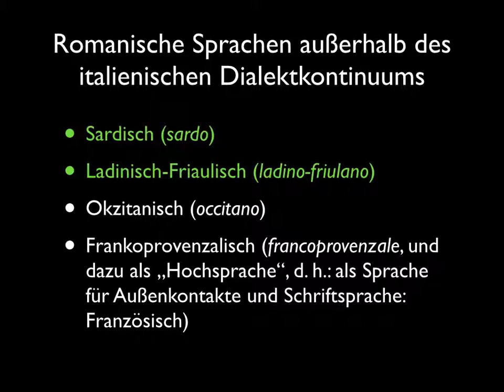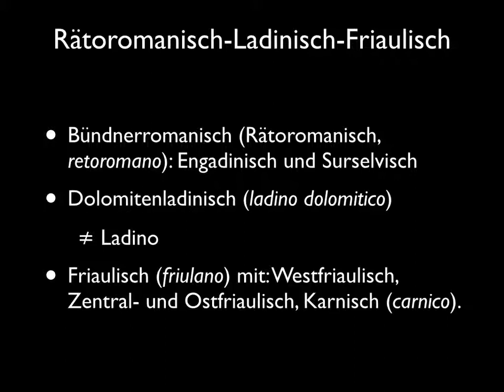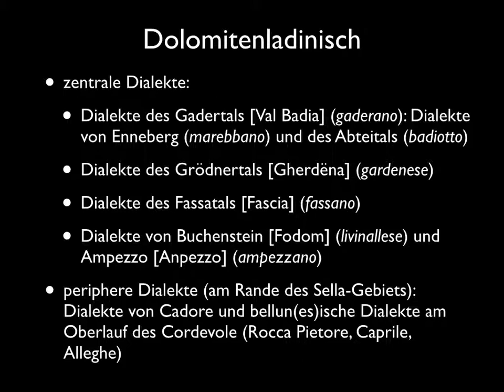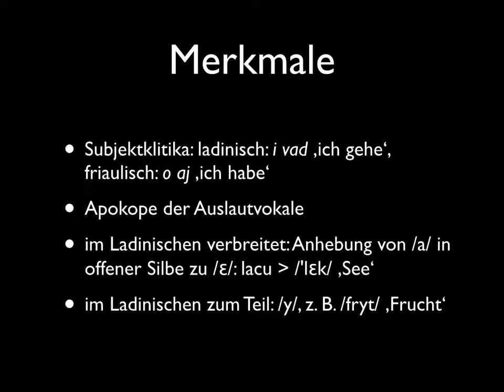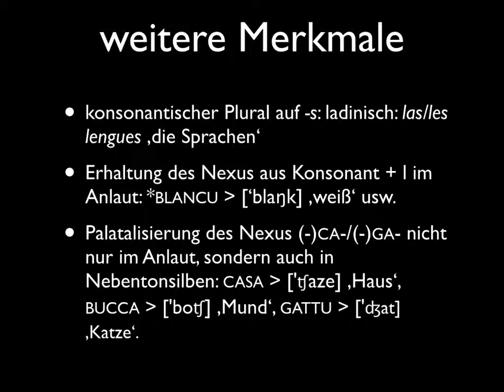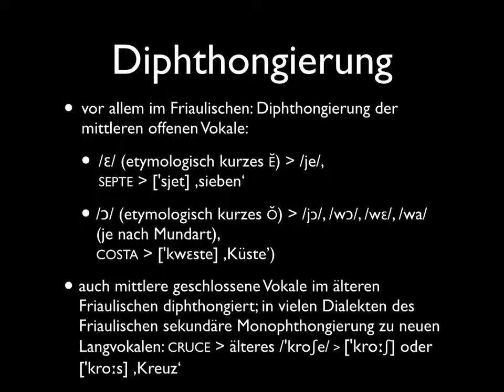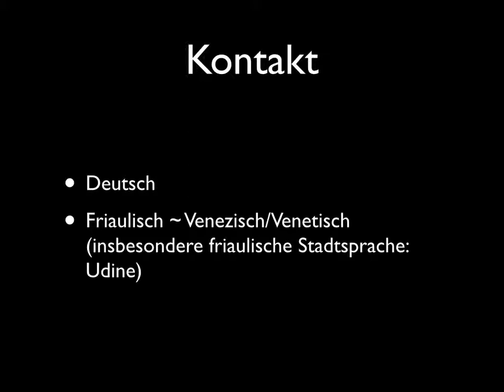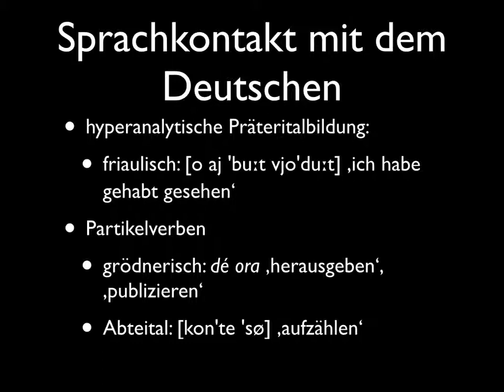Italienische Dialektologie: Folge 10: Ladinisch-Friaulisch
In dieser Vorlesung über Italienische Dialektologie geht es um das (Rätoromanisch-) Ladinisch-Friaulische in den Dolomiten und in Friaul. Auffällige Merkmale werden vorgestellt und das jeweilige Sprachkontaktszenario erläutert.